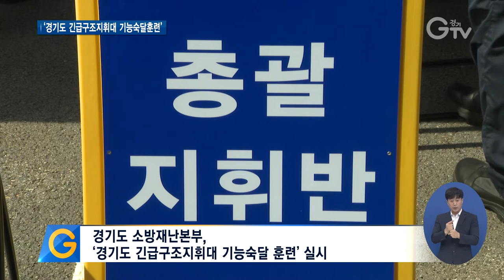출동지원 시스템부터 방재물품까지..훈련 실시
[앵커멘트]
경기도 소방재난본부가 대형 재난 환경변화와 현장 상황에 대비하기 위해 ‘경기도 긴급구조지휘대 기능숙달 훈련’을 실시했습니다. 실시간 정보 공유를 할 수 있는 출동지원 시스템과 경기도 광역방재물품들을 선보였습니다. 구영슬 기자가 현장 취재했습니다.

[리포트]
(무전 현장음) 태블릿 PC와 LTE 무전기를 활용해 본부와 화재 현장에서 이원화 대응이 이뤄지고.
지휘 영상시스템을 통해 실시간 상황 모니터링이 일사분란하게 진행됩니다.
대형 공장에서 화재가 일어난 상황을 가정한 ‘경기도 긴급구조지휘대 기능숙달 훈련’ 현장입니다.

[인터뷰] 고일봉 / 고색119안전센터장
“모든 전반에서 걸쳐 서로 공유해가면서 차량 배치라든지 전술 훈련 이런 것들이 가미가 됐기 때문에 훈련이 많이 극대화됐다고 생각합니다.”

지난 16일, 경기도 소방재난본부가 대형 재난 환경변화와 현장 상황에 대비하기 위해 실시한 훈련으로, 실시간 정보 공유를 할 수 있는 출동지원 시스템을 활용해 진행했습니다.
이번 훈련에는 경기도 소방재난본부 긴급지원반과 수원남부소방서 긴급구조통제단 현장대원 등 150여 명이 동원됐고.
경기도 긴급구조지휘대와 긴급구조통제단, 임시응급의료소 등이 가동됐습니다.
현장대원의 휴식과 회복지원을 위한 경기도 광역방재물품인 재해용 텐트와 간이침대 등 방재물품도 설치됐습니다.

[인터뷰] 안기승 / 경기도 소방재난본부 구조구급과장
“LTE 무전기를 어떻게 활용하는지, 재난 회복 텐트를 활용해서 현장에 쉴 수 있는 공간 확보 이런 것들을 같이 하는 모든 소방서에서 본부와 실시간으로 같이 훈련할 수 있는 시스템을 계속해나갈 계획입니다.”

경기도 소방재난본부는 이번 훈련을 시작으로 다음달까지 총 네 차례에 걸쳐 권역별 훈련을 이어간단 방침입니다.

[자막]
1.경기도 소방재난본부
2.[인터뷰] 고일봉 / 고색119안전센터장
3. 경기도 소방재난본부, ‘경기도 긴급구조지휘대 기능숙달 훈련’ 실시
4.현장대원 등 150여 명 동원
5.임시응급의료소 등 가동
6.재해용 텐트 등 경기도 광역방재물품 설치
7.[인터뷰] 안기승 / 경기도 소방재난본부 구조구급과장
8.총 4회 권역별 훈련 실시 계획
9.영상취재 : 나인선 , 영상편집 : 강윤식